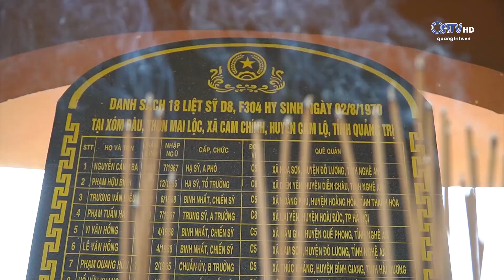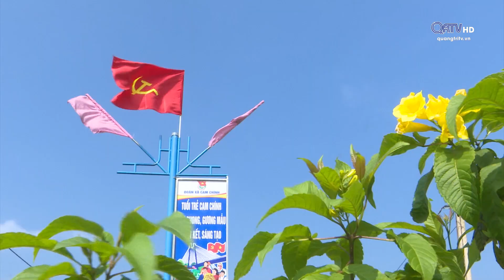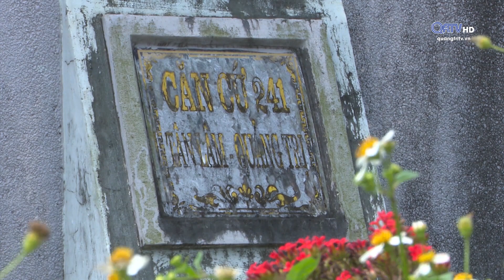PHẤN ĐẤU XÂY DỰNG CAM LỘ TRỞ THÀNH HUYỆN NTM KIỂU MẪU | Truyền Hình Quảng Trị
PHẤN ĐẤU XÂY DỰNG CAM LỘ TRỞ THÀNH HUYỆN NTM KIỂU MẪU
Trải qua một chặng đường dài dựng xây và phát triển, có thể thấy những vùng đât năm xưa là chiến trường ác liệt chống Mỹ cứu nước thì giờ đây, sự ấm no, khởi sắc hiển hiện trên mỗi vùng đất. Và nếu như trong chiến tranh, một thế hệ từng phải đổ máu để giải phóng quê hương thì hôm nay, thành quả cách mạng đó đã được Đảng bộ, chính quyền và nhân dân Cam Lộ tiếp bước để xây dựng quê hương không ngừng đổi mới.